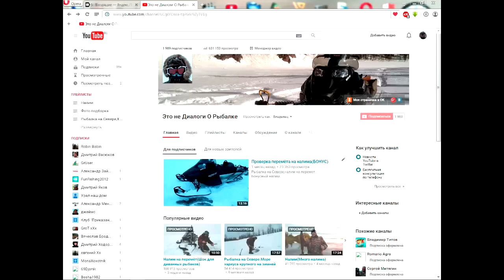Рыбалка.Второй выезд за ряпушкой и нам хватит!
Ну и снова здравствуйте!Мы с вами вновь на Енисее..
Выехали ещё раз,тары брали с собой именно столь сколь нам ещё требовалось для зимних запасов ряпушки не больше не меньше,взяли сколь надо и ушли домой)))
На третий день говорят массовый косяк уже прошёл..
Вовремя успели запастись,ну а сегодня если погода не изменится рванём за налимом на стук,попробуем будет брать нет..
Канал Это не Диалоги О Рыбалке желает вам удачи на ваших водоёмах и не хвоста не чешуи и пускай вам повезёт больше чем нам!!!
До встречи на реке..